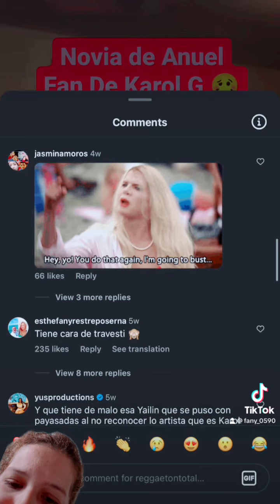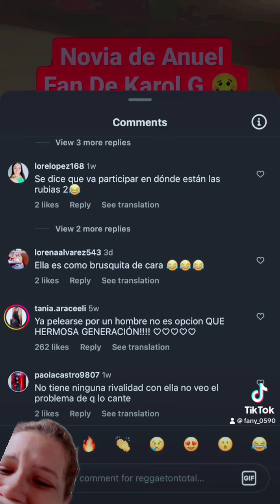Novia de Anuel Fan de Karol G